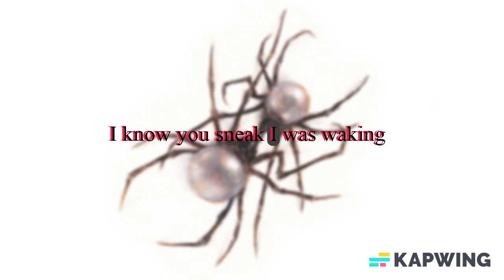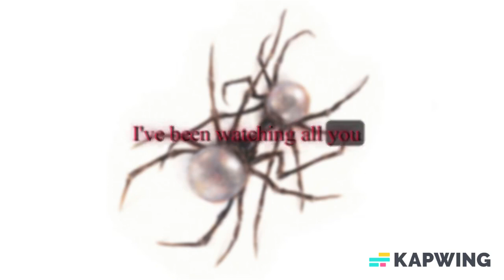Doja Cat - WYM Freestyle lyrics